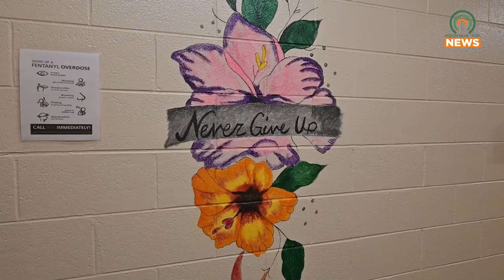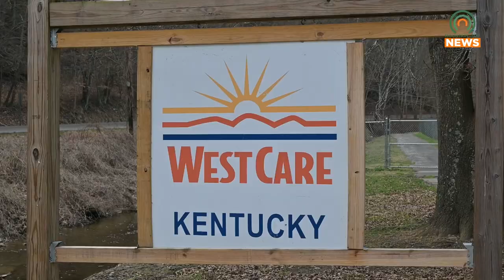WestCare to Hold Open House for Judi Patton Center for Healthy Families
On Friday, May 17, 2024, WestCare will be holding an open house at the Judi Patton Center for Healthy Families.